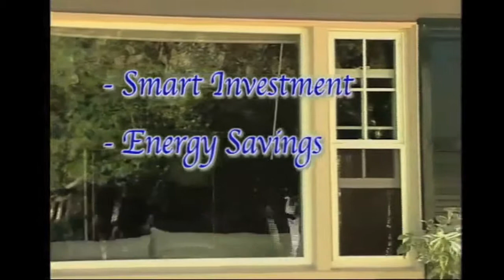Investing in new Windows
Replacement windows can greatly increase the value of your home, not to mention save you money off of your energy bills. New windows give your house a whole new look, so give your home a facelift like no other with our UltraMaxx replacement windows.